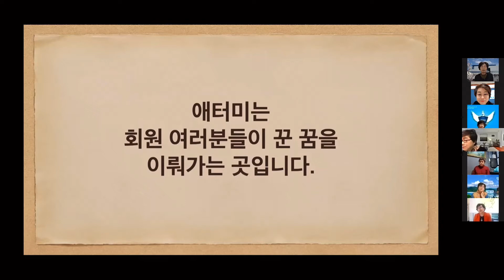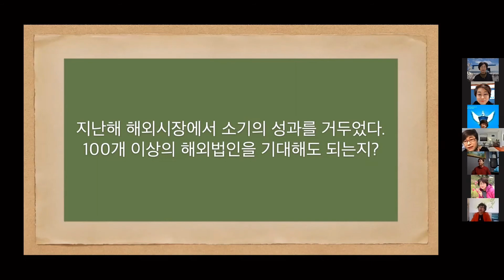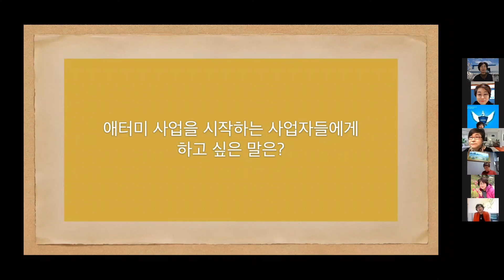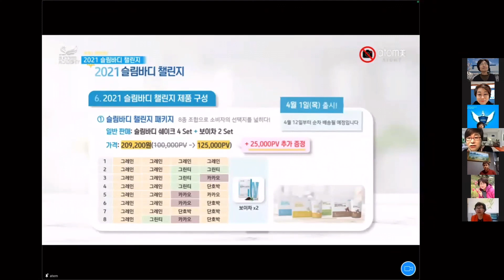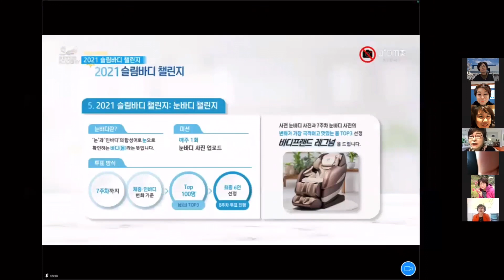2021년 애터미 매거진 봄호 살펴보기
2021년 애터미 매거진 봄호 살펴보기
‘박한길 회장님의 직격 인터뷰’ 편입니다.
꼭 구입하셔서 밑줄치며 읽어 보시길 바랍니다.